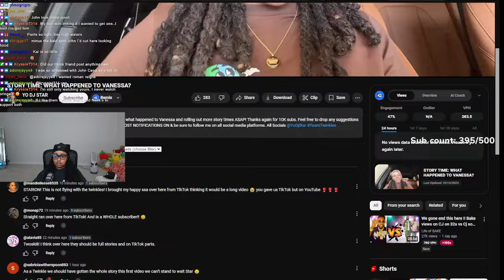She FOLLOWED her back to her HOME from th AIRPORT to tell her she is leaving her HUSBAND for HER 😱